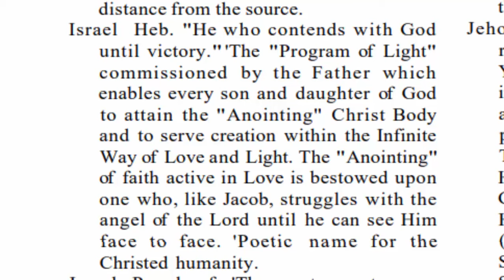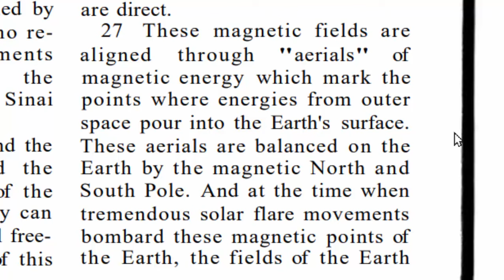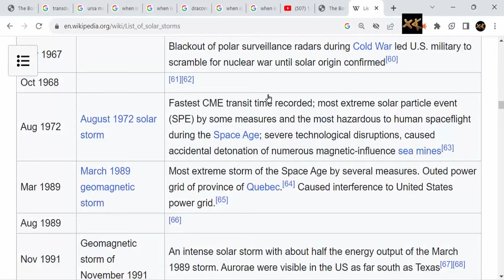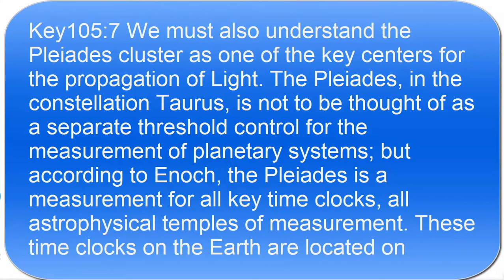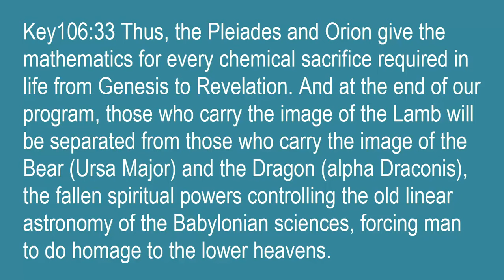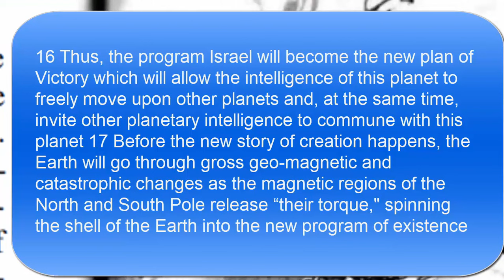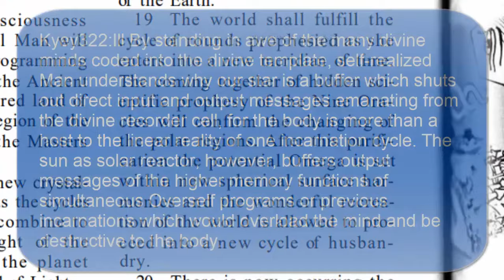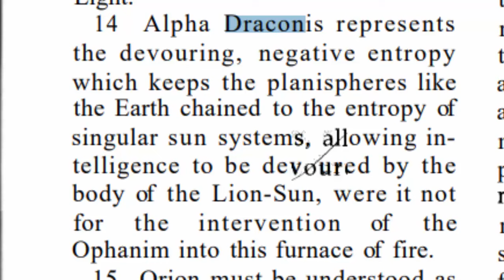Solar Flare To Cause The Reset Pole Shift New Heaven Kingdom Great Awakening Temple 144,000 Rapture